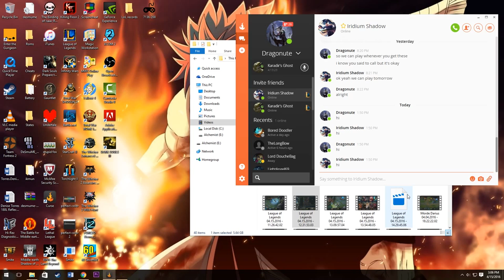Trashe Comps Full - Pantheon/Draven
Two Gladiators working as a team can take on an army, as long as they can get over their ego...